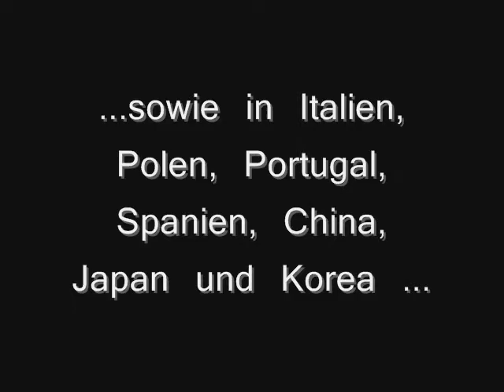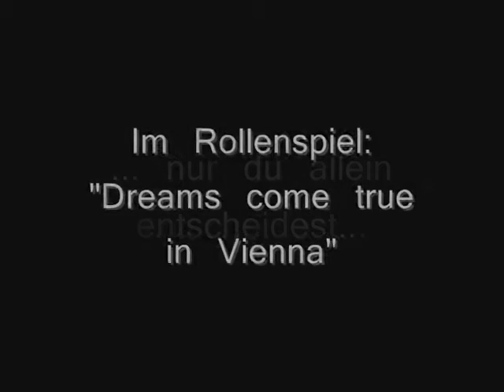Dreams come true in Vienna - Das RPG